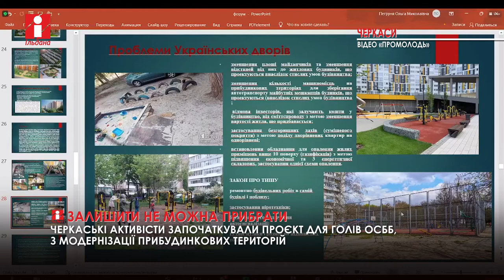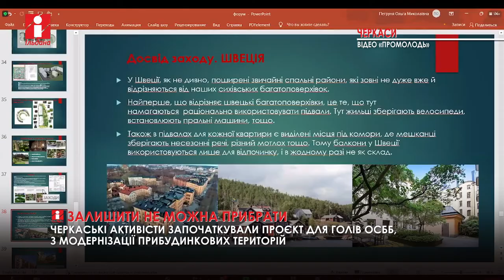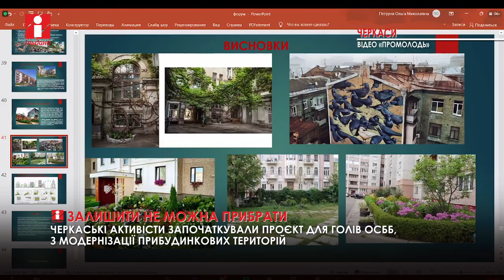Модернізувати «радянські» двори черкаських багатоповерхівок запропонували головам ОСББ активісти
Іржаві гойдалки, старі ракети та розфарбовані лебеді, зроблені із шин.

Відголоски минулого у поєднанні з так званим арт-ЖеКа – це і є наш звичайний радянський двір. До всього додалися хаотичне паркування власників авто та результати виборчих піар-кампаній у вигляді неякісних дитячих комплексів.

Час змінювати простір навколо, вирішили громадські активісти та започаткували проєкт для голів ОСББ.